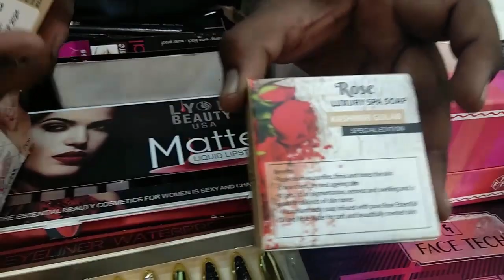Shirur Madhil Sarvat Swast Mall | शिरूरमधील सर्वात स्वस्त शॉपिंग मॉल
Hey guys, I am Anuja and Welcome to my Cheapest Shopping Mall in Shirur  Vlog ❤️

I would love to hear if there's anything specific you would like to see me to make a video about, so I make sure to drop a comment below and share it with me.

Shop Name:-*THE FAMILY BUGHET*

*Add*:- BABURAO NAGAR NEAR RAJNANDINI HOTEL NAGAR PUNE HIGHWAY SHIRUR
TAL-SHIRUR
DIST-PUNE
PINCODE:-412210